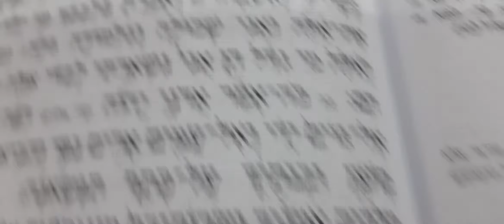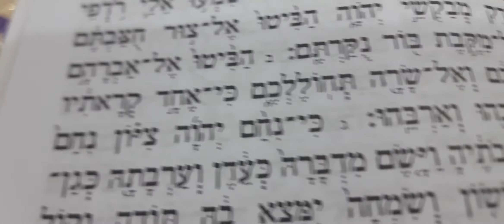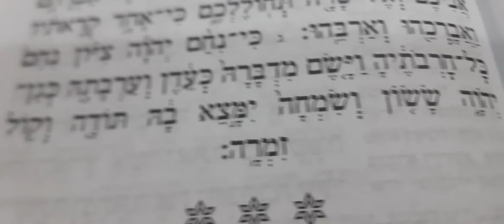הפטרת פרשת עקב.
הרב שמואל חורי הי"ו. פרשת עקב.